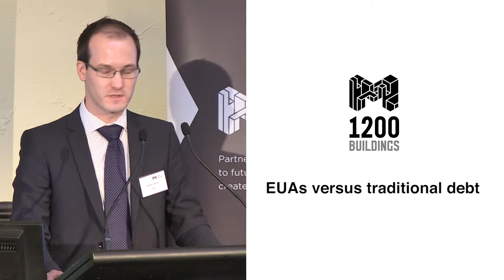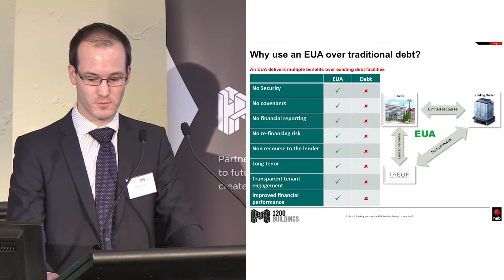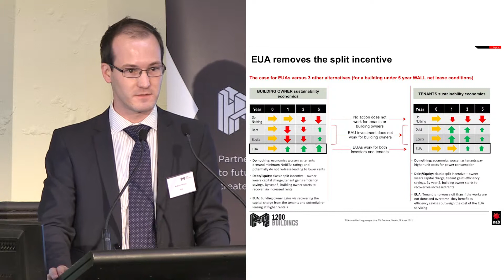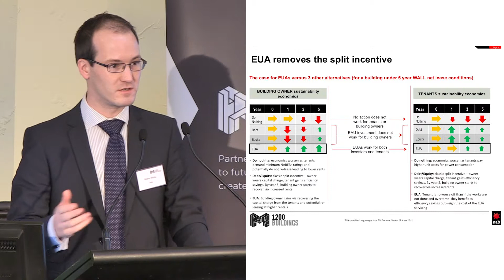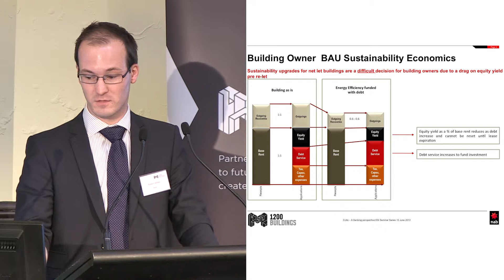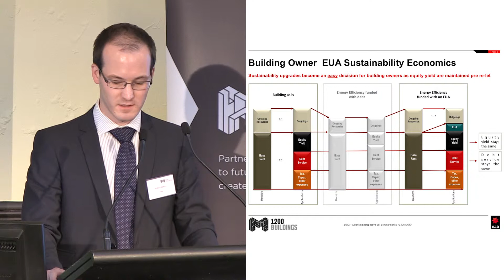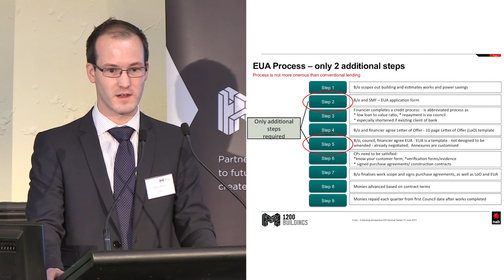Environmental Upgrade Agreements - A Banking Perspective: Get More for Less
Robert White from NAB presents on the benefits of using Environmental Upgrade Agreements for commercial building retrofits.